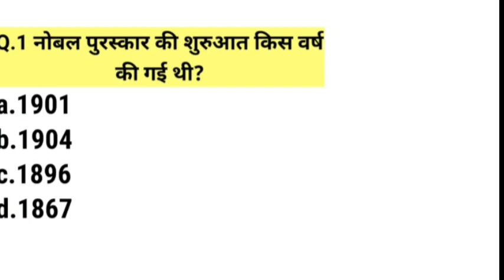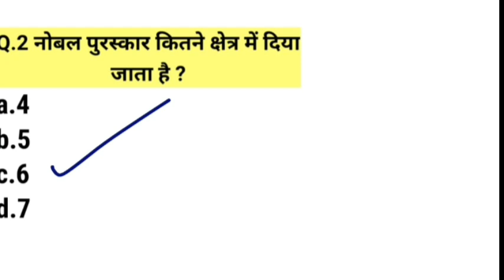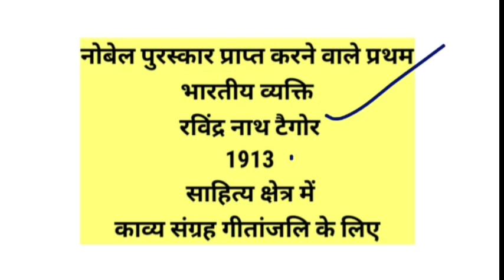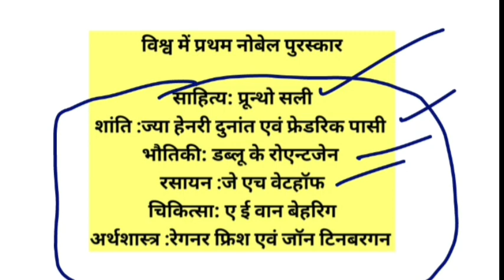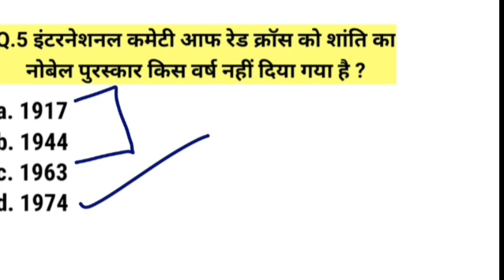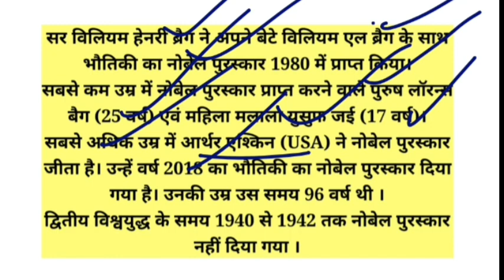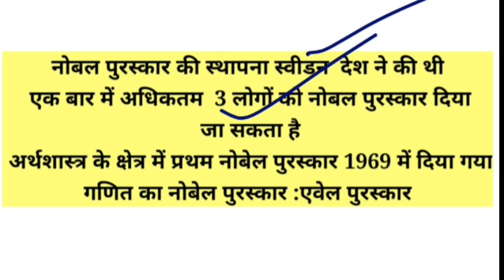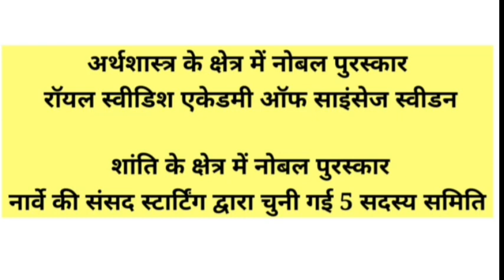नोबेल पुरस्कार Nobel Prizes Static GK for All Govt Job